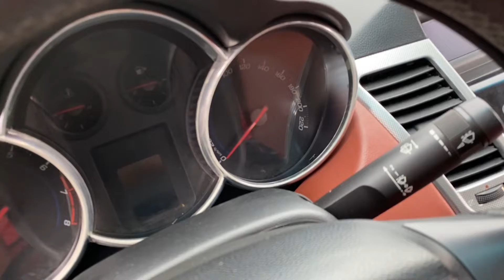Daewoo lacetti CDX xe bản đủ, ko 1 lỗi , giá chỉ tầm 200 tr . Tại chăm ô tô hải dương !